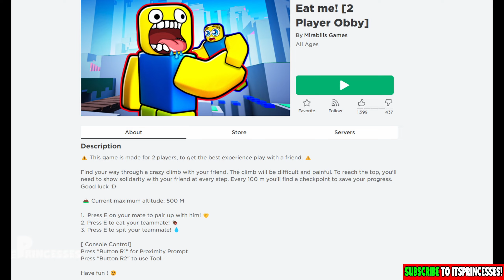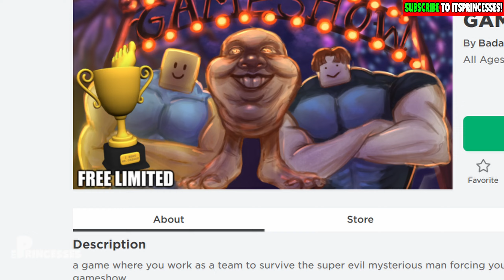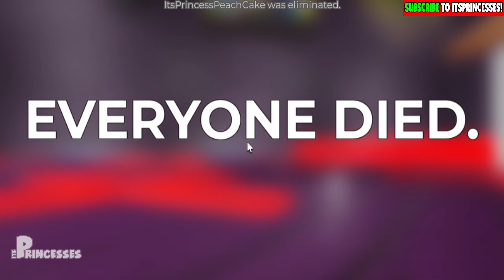👑 THIS NOOB WANTS TO EAT ME?! [TEAMWORK OBBY] | Peach Plays Roblox Eat Me